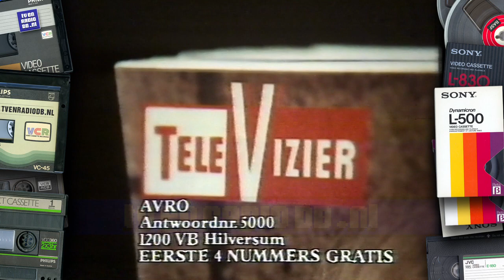TV: AVRO - Ledenwerfspot en Omroepster Patricia Messer (19820622)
AVRO ledenwerfspot en omroepster Patricia Messer. Uitgezonden op 22 juni 1982.